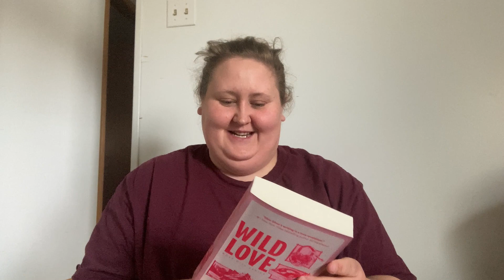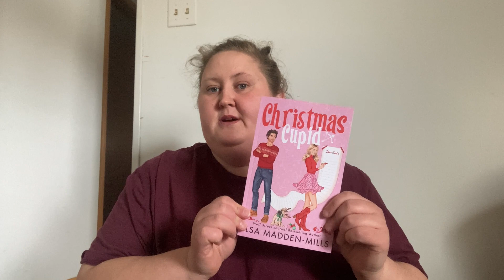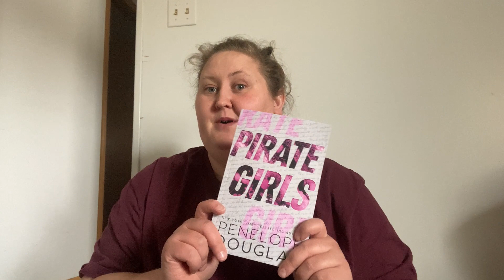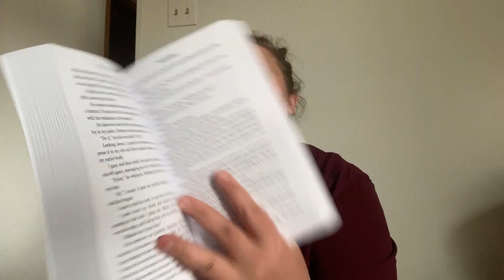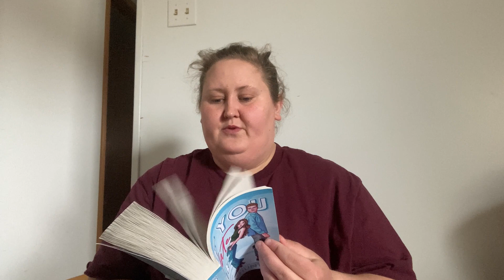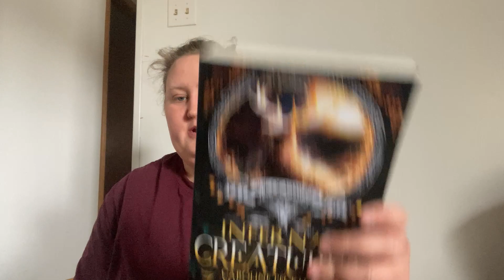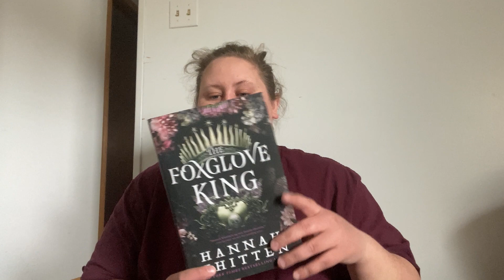A big Book Haul and this is where all my money goes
$5 off book outlet link

Christmas books: